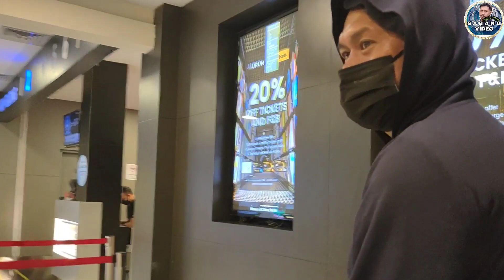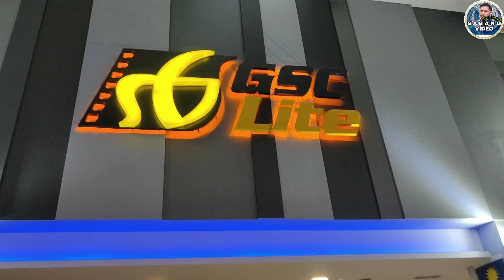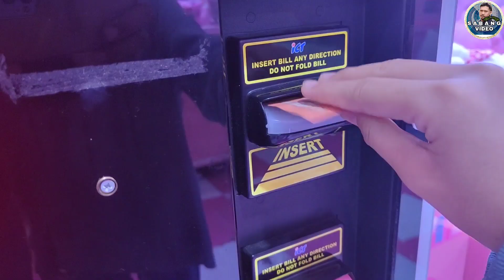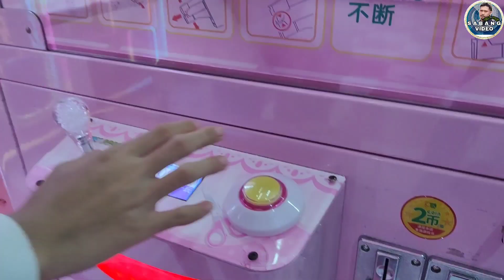Didi & Friends The Movie | VLOG CUTI SEKOLAH - NONTON